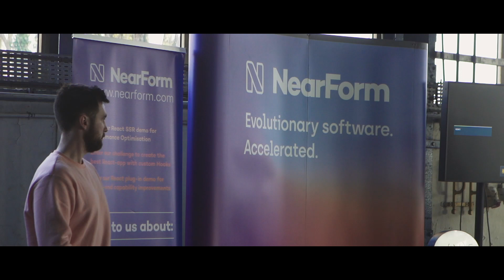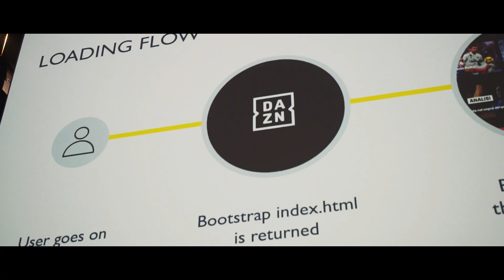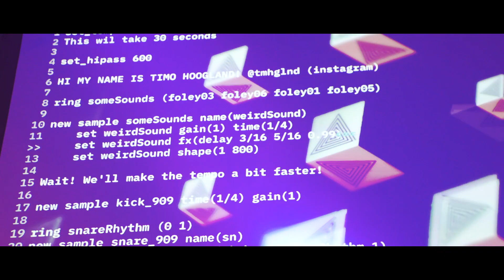React Amsterdam 2019 Official Aftermovie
🗓 Official aftermovie from React Amsterdam Conference 2019